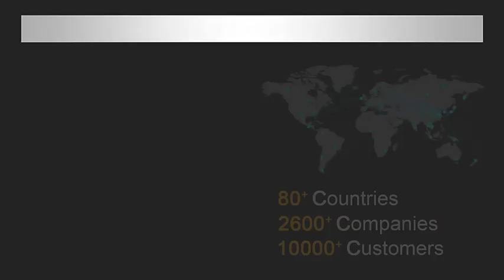car light moto light